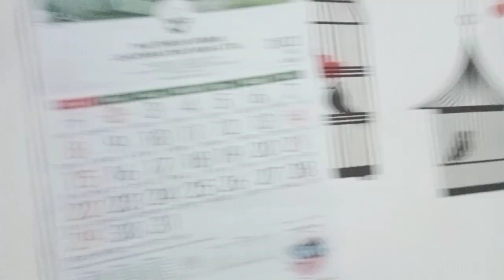എന്റെ വീടും പരിസരവും!vinju family /vipin anju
Vinju family